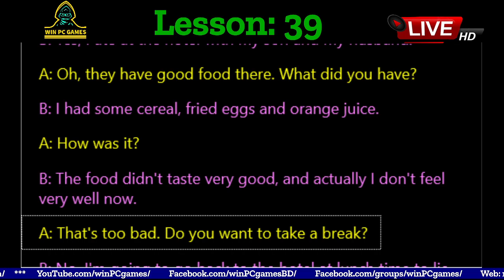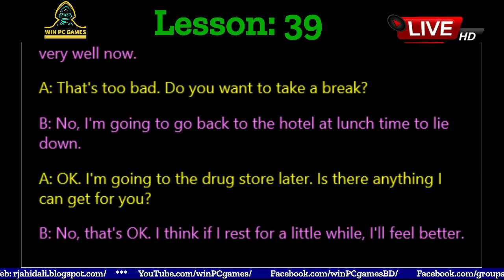Conversation | Lesson - 39 : I ATE AT THE HOTEL | Win PC Games